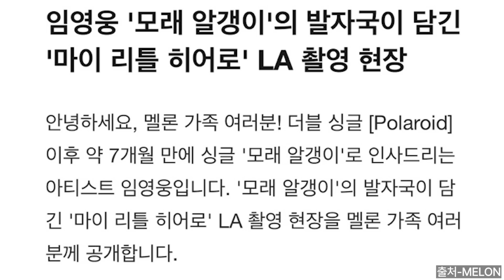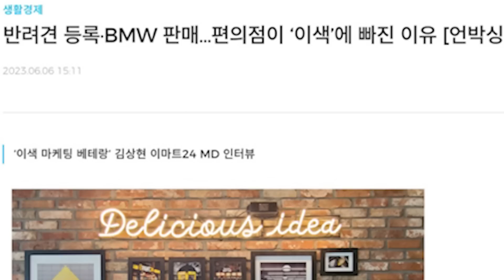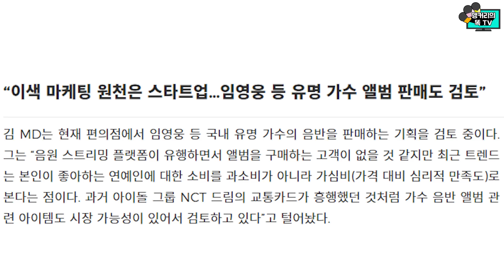임영웅 신곡! 10대 20대의 감상평..그들이 놀란 이유는?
지난 5일 온라인 음원사이트를 통해 임영웅씨의 싱글 ‘모래 알갱이’가 공개됐습니다
발표와 동시에 멜론과 지니 등 주요 음원사이트에 곧바로 진입하며 임영웅씨의 저력을 증명했는데요
임영웅씨의 신곡을 듣고 10대 20대가 감상평은 남겼습니다
어떤 감상평을 남겼을지 함께 보실까요?

네이버에서 [히어로 인 어스]를 검색하셔서
예약 없이 오셔도 됩니다!
전화번호 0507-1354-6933으로 위치와 영업시간 등을
문의하시면 자세히 알려드립니다.